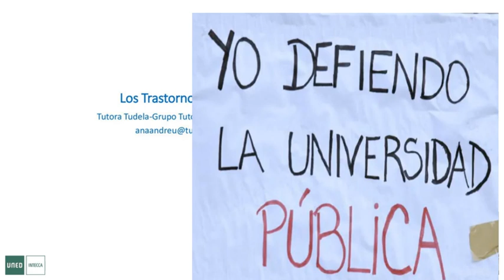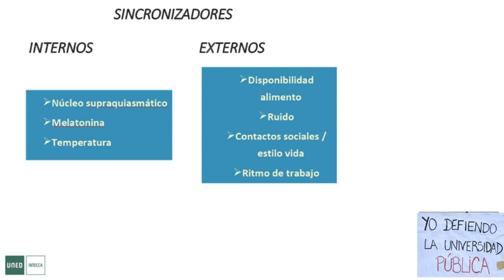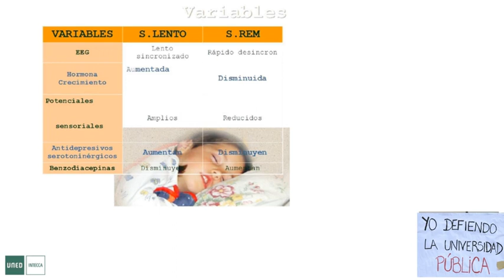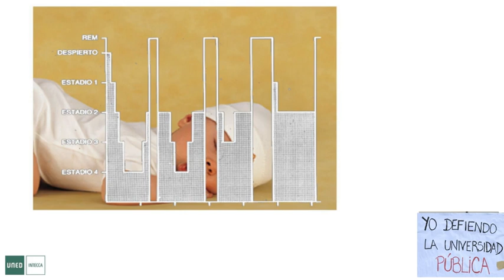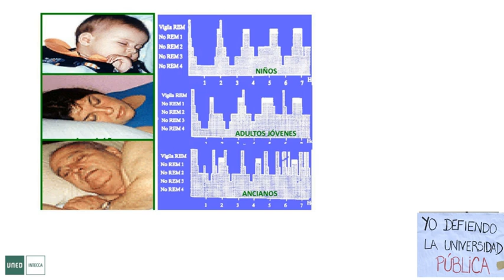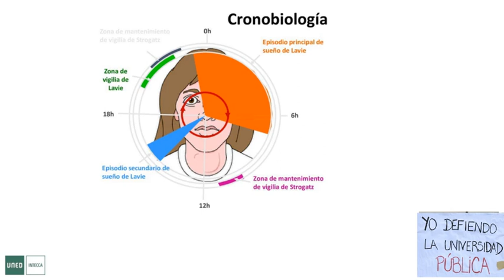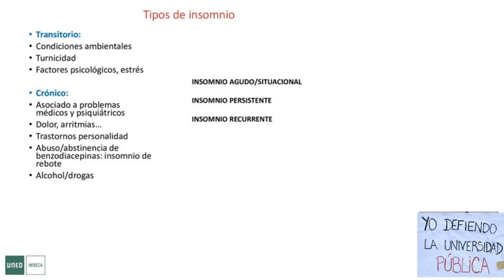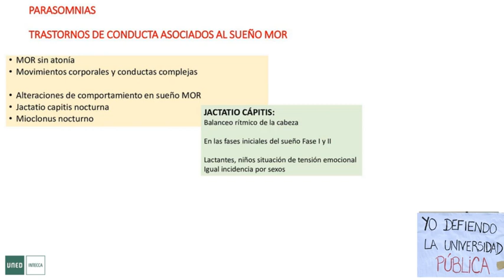Los Trastornos del Sueño